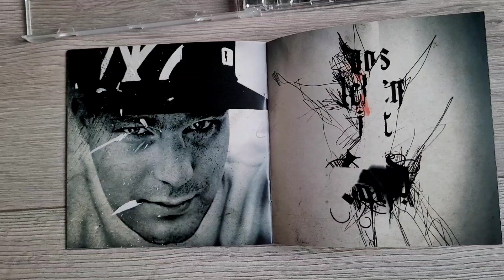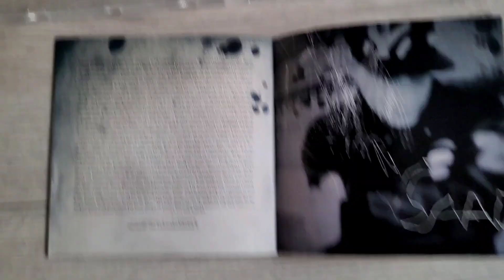BABA SAAD - DAS LEBEN IST SAAD (2006) Album CD UNBOXING | Präsentation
Unboxing / Präsentation der "Das Leben Ist Saad" Album CD von SAAD (Baba Saad)

RELEASE-DATE: 16. Juni 2006 via ersguterjunge / Universal.
Als Single wurde der Song "Womit hab ich das verdient" ausgekoppelt.

Als Feature Gäste sind Chakuza, Azad, Eko Fresh, Bahar, Bushido, Bizzy Montana, D-Bo und JokA vertreten.

TRACKLIST:
1 Intro – 1:10
2 Grün - Weiß WB – 3:15
3 Glaub an dich (feat. Chakuza) – 3:03
4 Womit hab ich das verdient – 3:36
5 Gefangen (feat. Azad) – 3:55
6 S Doppel A – 3:11
7 Was mir fehlt – 3:18
8 Die Letzten werden die Ersten sein (feat. Eko Fresh) – 3:38
9 Komm endlich zurück (feat. Bahar) – 3:33
10 Prost auf dich (feat. Bushido) – 3:31
11 !! Wieso !! (feat. Bizzy Montana) – 2:45
12 Das Leben ist Saad – 3:17
13 Ich halt die Stellung – 3:53
14 Verschwunden (feat. D-Bo) – 3:43
15 Unterschätzt – 3:02
16 Carlo Cokxxx Nutten Flavor (feat. Bushido) – 2:57
17 Um uns herum (feat. JokA) – 4:04
18 Outro – 2:05

►► *You can buy the cd / album / music here:
Baba Saad - Das Leben Ist Saad Album CD
Baba Saad - Das Leben Ist Saad Album Digital
Bushido & Saad - Nie ein Rapper (Maxi CD)
Bushido & Saad - Nie ein Rapper (Mini CD)
Bushido & Saad - Nie ein Rapper (MP3/Download/Streaming)
Bushido & Saad - CCN2 CD
Bushido & Saad - CCN2 (MP3/Download/Streaming)
More BUSHIDO Music
More SAAD Music